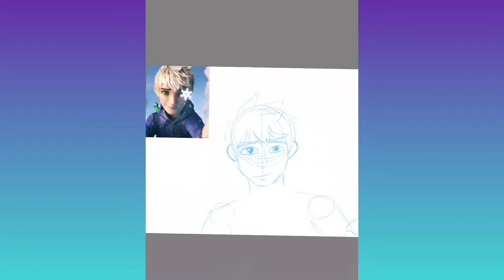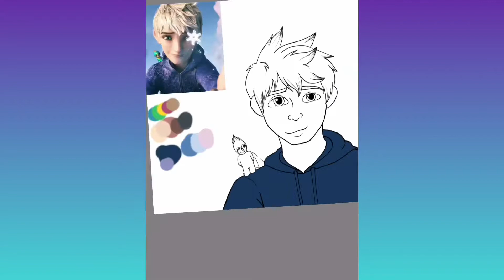Jack Frost Screenshot Speed Draw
This piece is a redraw of my favorite screenshot from my favorite movie Rise of the Guardians. I love this movie with all my heart and soul so you’ll probably be seeing more of it ;)

My name is Kas and yes...you guessed it... I draw things.

Song: Views
Musician: @iksonofficial